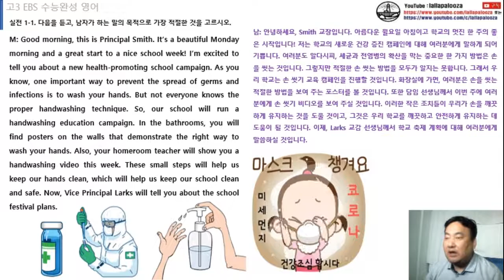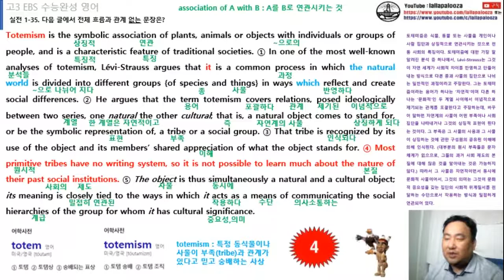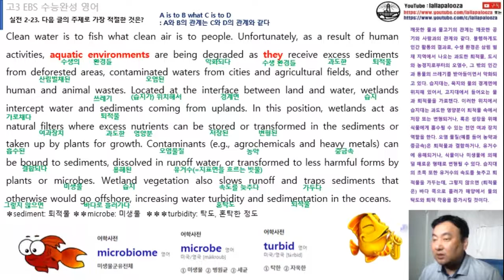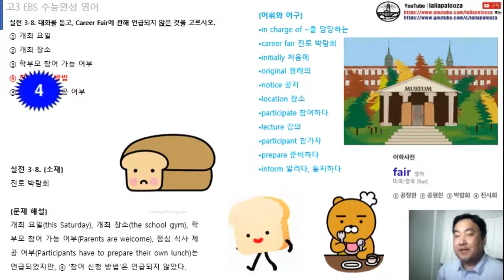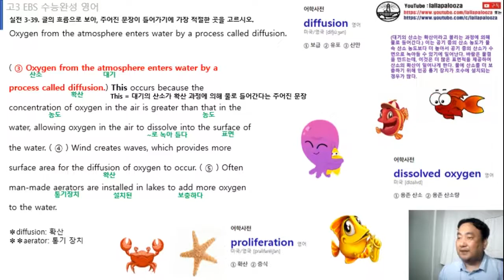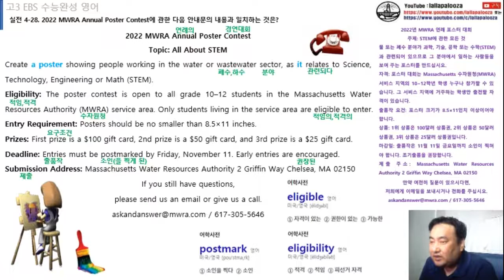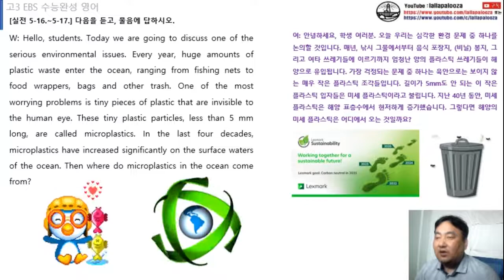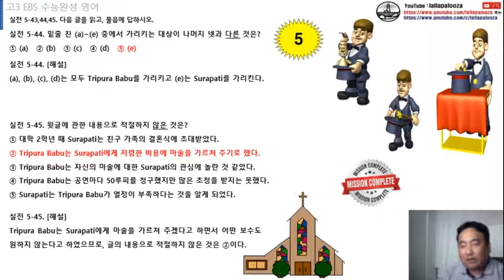수능완성 영어 실전 1회~5회 수업 동영상(통파일)(2023수능대비)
수능완성 영어 실전 1회~5회 수업 동영상(통파일)(2023수능대비)입니다.